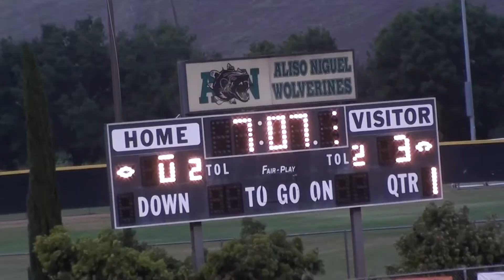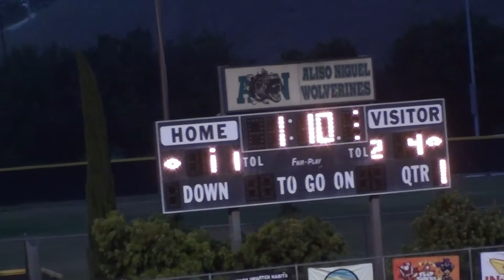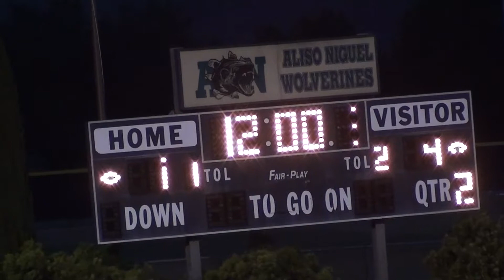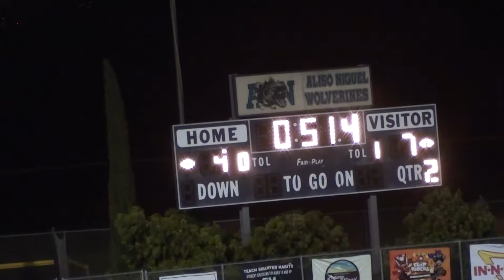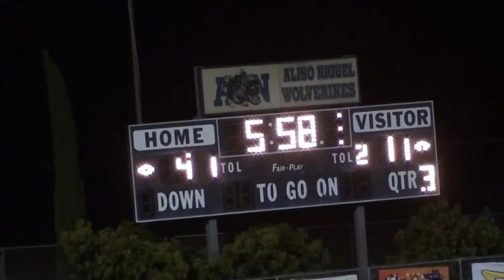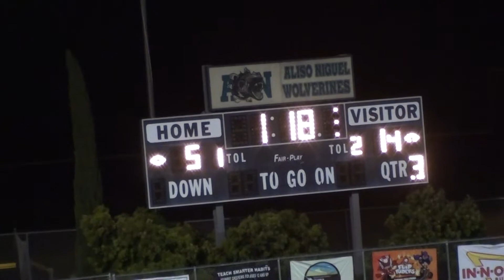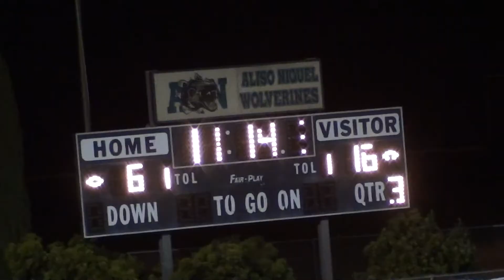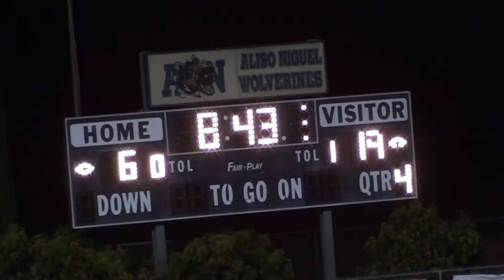Foothill v St Margarets LAX 5/4/13